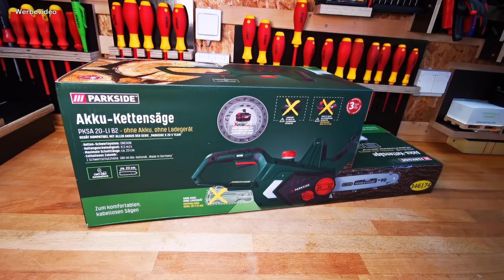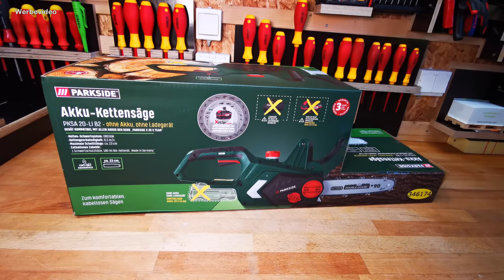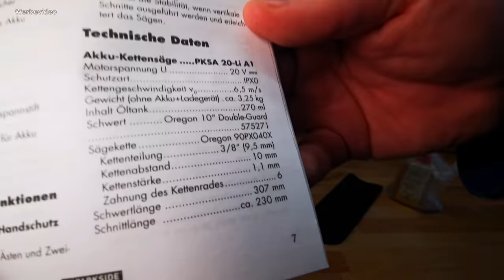Ausgereizt: 20V Akku-Kettensäge PKSA 20-Li B2 von PARKSIDE®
Auch in diesem Jahr stellt Parkside
wieder eine neue Akku Kettensäge vor.
Was diese leistet und wieviel
Schnitte mit einer Akkuladung möglich sind,
erfährst du in diesem Video.

und anderen.